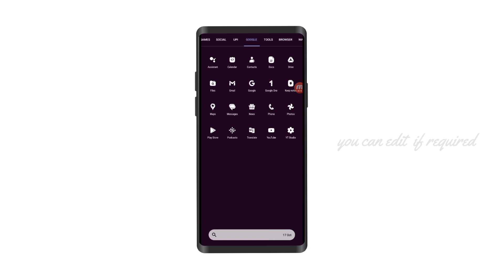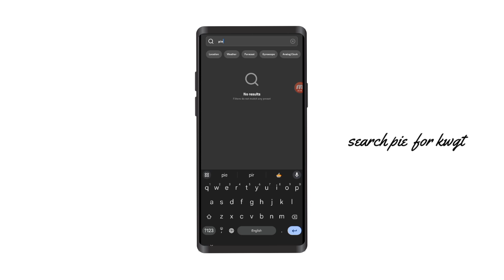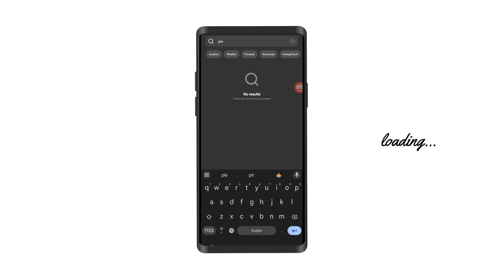Batman vs Villains | Best Nova Launcher Setup Tutorial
Welcome to the AndroCustomizer family

download links*